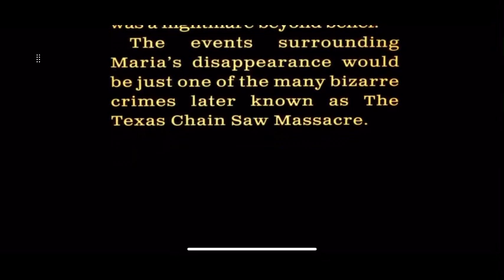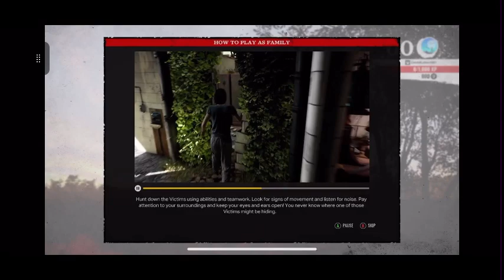texas chainsaw massacre game (walkthrough mobile)